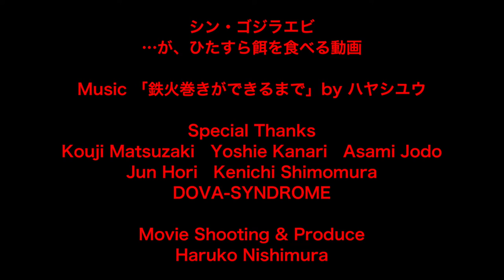シン・ゴジラエビ…が、ひたすら餌を食べる動画（2017.01.22）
シン・ゴジラエビ。トゲだらけでごつごつしたその身体は触ると痛いほどだと言います。本当の名前は「オシロイイバラモエビ」であり、2015年に公表された新種です。

元々北海道には「ゴジラエビ」という愛称の「イバラモエビ」がいます。新しいイバラモエビ、ということでオシロイイバラモエビは「シン・ゴジラエビ」の愛称を付けられ、水族館「アクアマリンふくしま」で2017年1月19日より日本初展示されています。

昨夏、水族館「アクアマリンふくしま」に羅臼の漁業者から一報が入りました。「変わったイバラモエビが捕れた」と、生かしてくれていたのを水族館が受け取り、鑑定したところ、新種の「オシロイイバラモエビ（シン・ゴジラエビ）」であることが分かりました。

イバラモエビは身体が赤いのですが、オシロイイバラモエビは頭胸部が白粉を塗ったように白いのが特徴です。この動画で紹介するのもオシロイイバラモエビとなります。なお、新種として公表されたのは、2015年、学術誌Zootaxa 3905(4): 451-473にて千葉県立中央博物館の駒井智幸博士によるものです。学名はLebbeus magnificus、ラテン語でmagnificusは、「美しい」「きれい」の意味を持ちます。

こちらのオシロイイバラモエビは、水深200-300mの岩場で採集されました。ちなみに展示してある岩も、同時に揚がってくるもので、オシロイイバラモエビの好む窪みがあります。エビカゴ漁が行われる7-9月に、イバラモエビと混獲されて揚がって来るのですが、この3ヶ月間に5匹程度しか揚がらないなど、ごく限られた海域での生息が予測され、非常に希少度が高いエビです。

しかし水産物としての出荷はイバラモエビと区別なく行われており、1kgあたり5,000円の値が付く高級エビです。食べるとプリプリしていて、甘く、とても美味だとか。

飼育・研究担当の松崎浩二さんは「このような希少な種は、私たちが時々、船に乗船したくらいでは見つけることはできない。漁業の忙しい合間をぬって、アクアマリンふくしまのために生かして保管してくれる羅臼町の漁業者の協力の賜物だ。アクアマリンからも羅臼の子供たちに環境教育を通じて知床の素晴らしい自然を再認識してもらえるプログラムを継続して実施していきたい。」と話します。

市場でも滅多に見られない希少なエビです。アクアマリンふくしまに、オシロイイバラモエビを訪ねに行ってみてはいかがでしょうか。